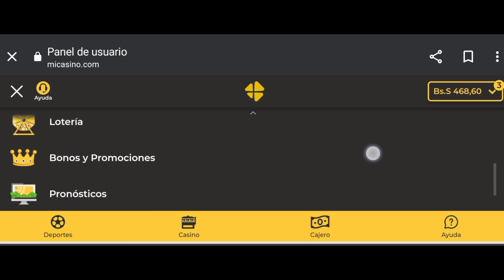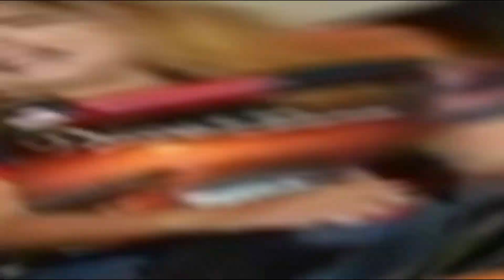T4:E5: Fotos en el espejo del Gym Con Miguel Lugnani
Disponible en Youtube
Sin Etiquetas 3.0 Podcast

Hots: Jarlis Rivero @soyjarlis

Asistente de Producción:
Andrés Rivero